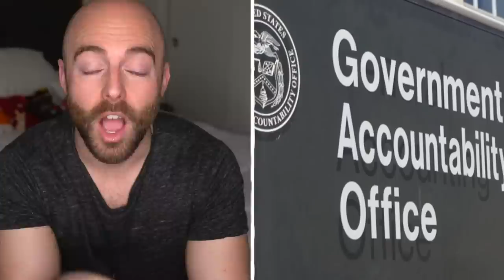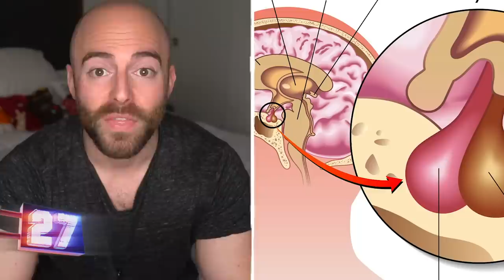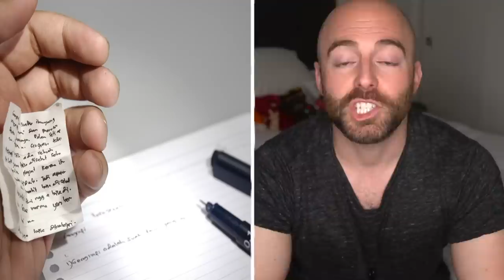50 AMAZING Facts to Blow Your Mind! 120